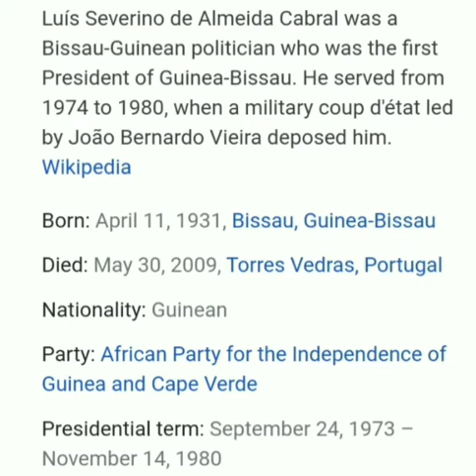The first president of Guinea Bissau 🇬🇼 Louis Cabral